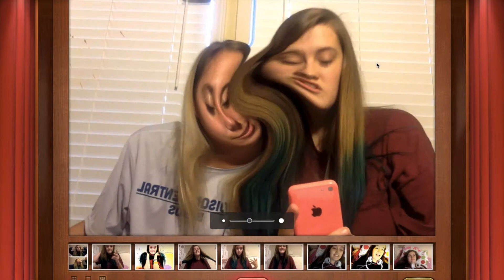PHOTO BOOTH CHALLENGE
This was our photo booth challenge and I'm (Haley) sorry that I haven't posted a video in a while, my computer was stupid when trying to post it the first time. Hope you enjoy!

Twitter: @Annamiller07 @haleyiva @latophna (channel twitter)
Vine: @haleyiva @annamiller07
Snap chat: @annamiller07 @haleyiva
Ask.fm: @haleyiva @annamiller07